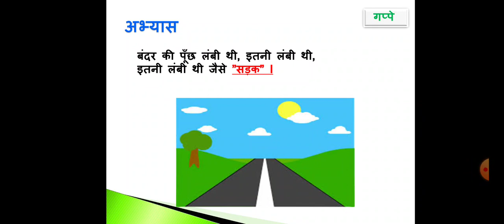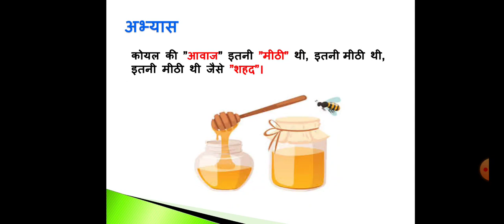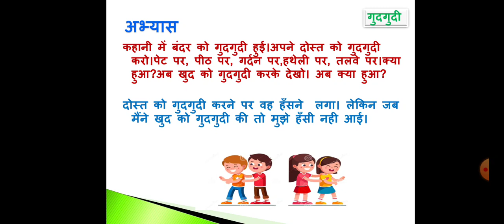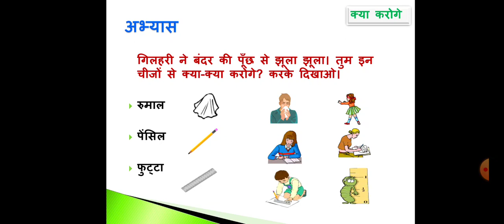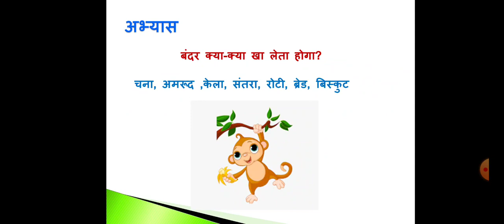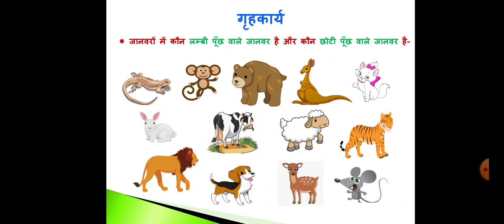कक्षा-1 हिंदी । पाठ -9 बंदर और गिलहरी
प्रश्नोत्तर व अभ्यास